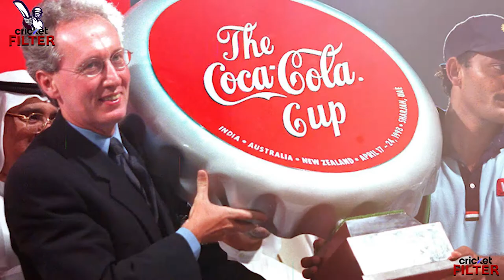Sachin Tendulkar : 22 अप्रैल को जब सचिन ने शारजाह में तूफ़ान उठाया था | Cricket Filter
CRICKET FILTER CREATION CREDIT

Narrated By :  Dip Prakash Yadav
Edited By : Bhanu Bhargaw

ALSO WATCH OUR PREVIOUS AWESOME VIDEOS